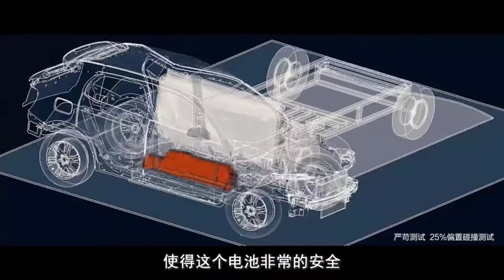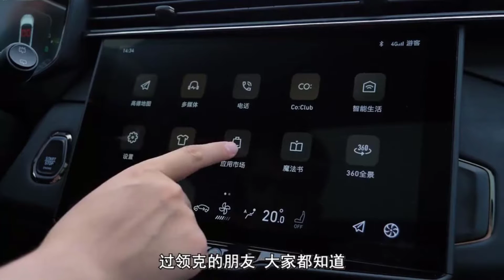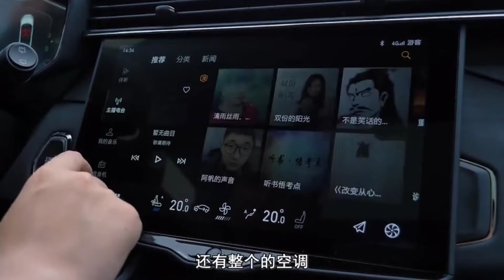All New Lynk&co phev new 2022 - Auto China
Auto China